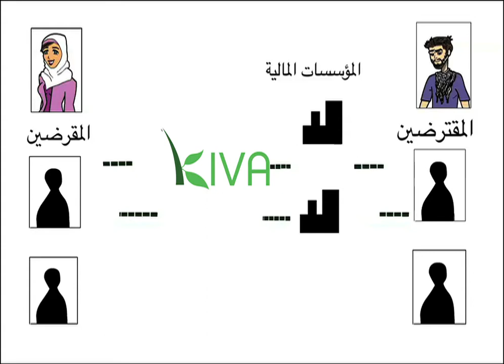Kiva Arab Youth - Arabic